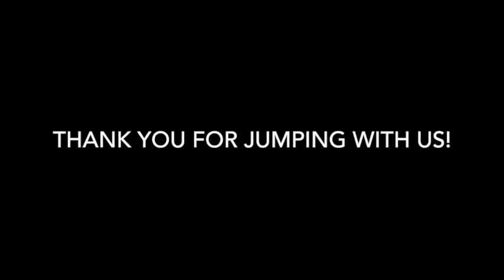Skydive Tennessee Davis Rutter